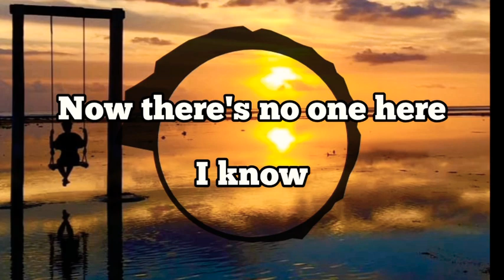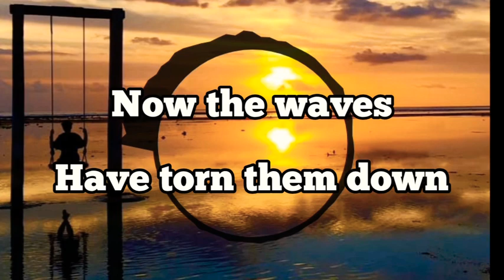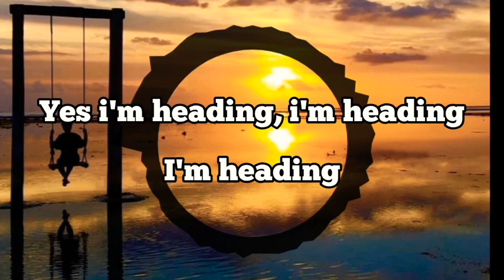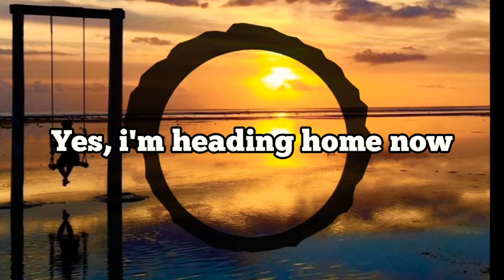Alan Walker & Ruben - Heading Home (Lyrics)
🎶Lyrics :

'Til the lights came on and the stories got old
And the city outside's not the same anymore

And I
We'd write our names in the sand, so carelessly

Nobody sees me
Now, I'm a one man show
I'll do this on my own
We knew it all then
Now, this is all I know

Yes, I'm heading home now

And the music always played
With the sound of our lives
And the sweetest escape
And the neighbors would complain
We would turn it up louder
Who cares anyway?

'Cause we
We remember that we were young
Our lives were grains in the sand
Had we made our castles and kingdoms up?

But how could we have stayed?
You were high on love
I was drunk
Drunk on the pain

Yes I'm heading, I'm heading, I'm heading